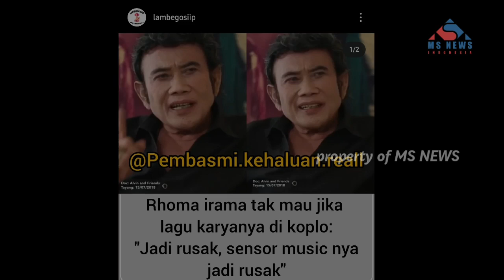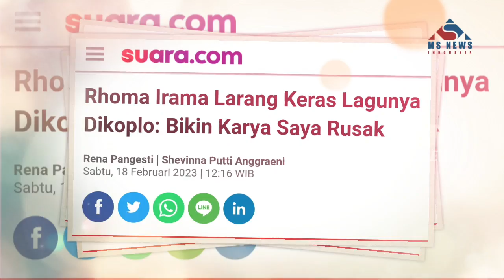Tak ada ampun!!! Rhoma Irama Akan tempuh jalur hukum Orang yang mengkoplokan karyanya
Kreativitas musisi-musisi Indonesia memang seakan tak ada batas. Terlebih untuk musik koplo yang belakangan seakan sudah menjadi langganan untuk digunakan di sound-sound TikTok dan sebagainya.

Beragam lagu mulai dari lagu-lagu mellow, lagu barat, DJ, bahkan lagu kartun pun banyak yang digubah menjadi koplo. Namun di tengah maraknya fenomena koplo ini, Raja Dangdut yaitu Rhoma Irama, sempat memberikan larangan keras terkait karyanya.

Rhoma Irama melarang lagu-lagunya dijadikan koplo oleh siapapun.